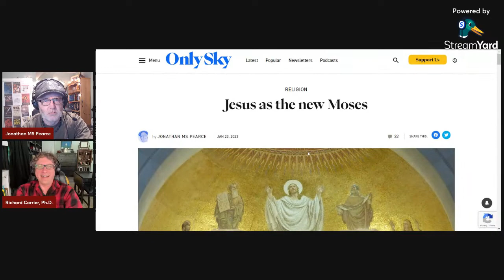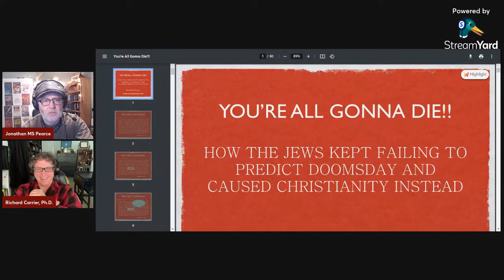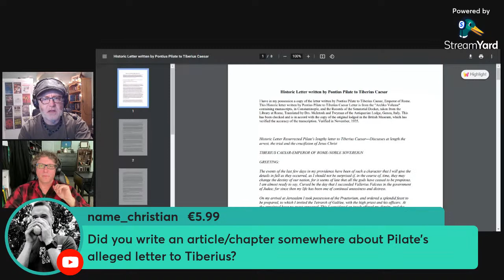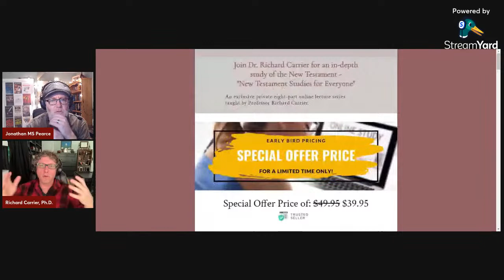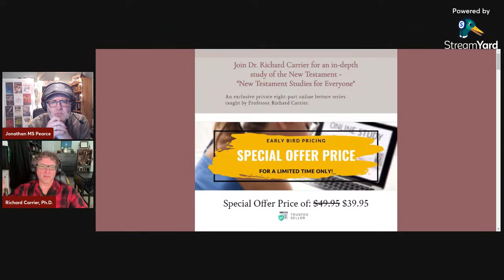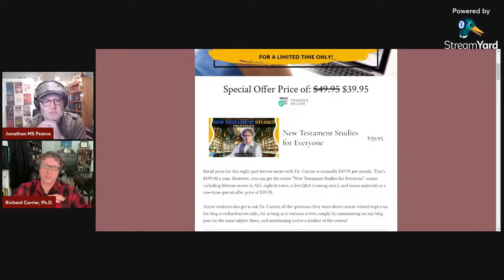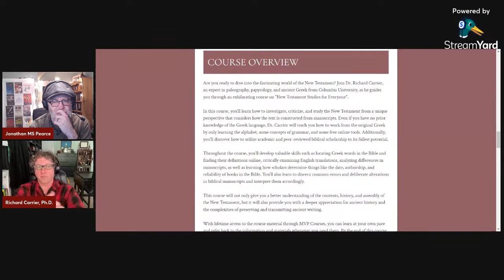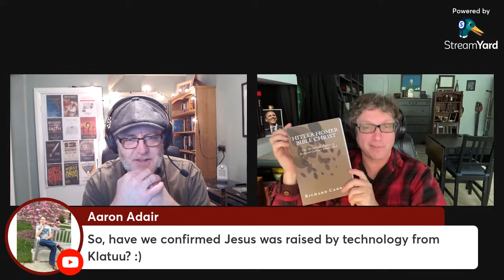An Easter Chat with Richard Carrier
Here, I have a chat about Easter with Richard Carrier.